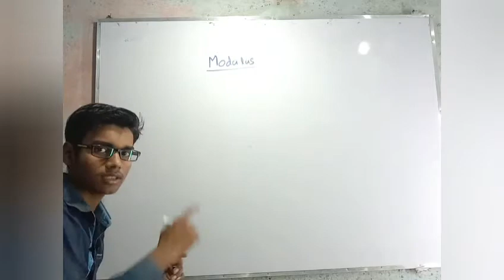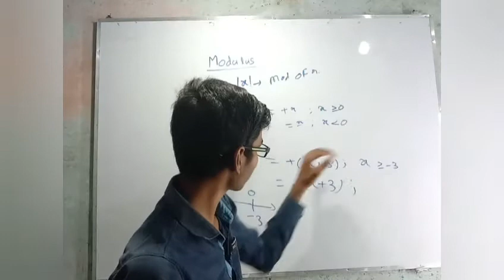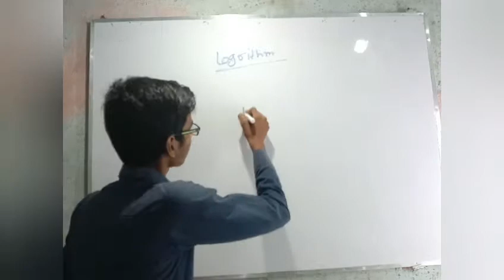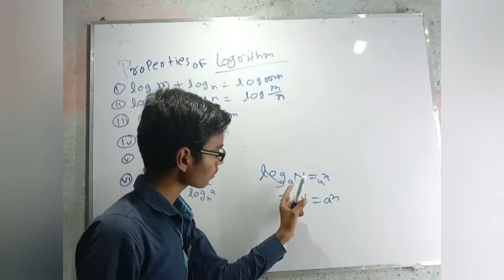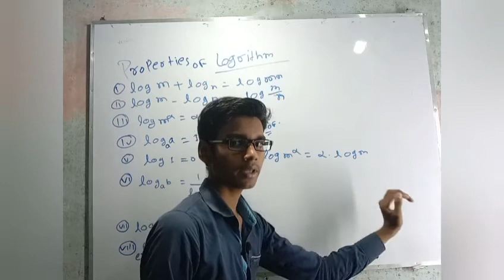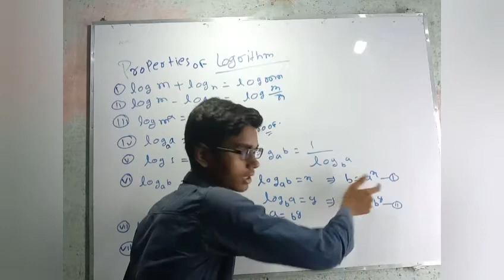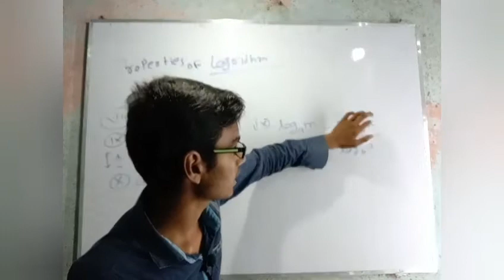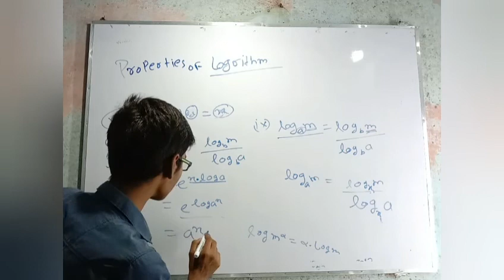Defrentetion L 2 basic of modulus function and basic of logarithm mathematicsindia by RITESH KUMAR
is vedio me DIFFERENTIATION me use hone wale logarithm ke properties ko diskus kiya gaya h and we will discuse aboute the modulus function logarithm for bihar board
logarithm for bihar board
modulus function for bihar board
logarithm and its properties basic of logarithm
DIFFERENTIATION ka basic logarithm

basic of DIFFERENTIATION (1) modulus function (2) logarithm function
s vedio me DIFFERENTIATION me use hone wale logarithm ke properties ko diskus kiya gaya h and we will discuse aboute the modulus function logarithm for bihar board

modulus function logarithm function
MATHS BY RITESH KUMAR
up board modulus function
up board logarithm
up board logarithm
up board modulus
up board logarithm